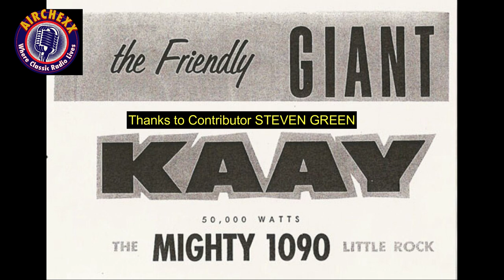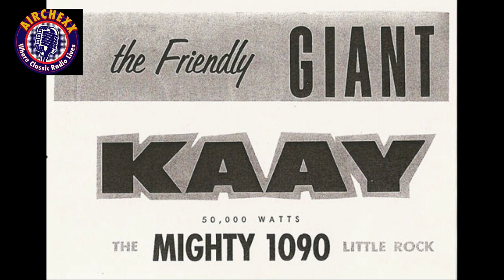Mike McCormick, 1090 KAAY Little Rock - 04.01.1967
Description
Donated to our channel this week by Steven Green, this is a fascinating and decent quality aircheck of KAAY, from the Spring of 1967.  I don't know much about this other than there are promos - LOTS of promos for auto racing and one for "Beeker Street", the show that literally made KAAY famous!

Steven Green is a longtime contributor to these archives. He has been recording airchecks for several decades